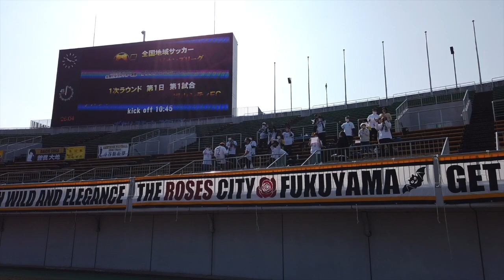【地域CL2022】1次R 1日目 アルテリーヴォ和歌山vs福山シティFC 試合ダイジェスト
地域チャンピオンズリーグ2022 1次ラウンド徳島会場 1日目
アルテリーヴォ和歌山 vs 福山シティFC の試合の模様をゴールシーンを中心にダイジェストでお届けします！